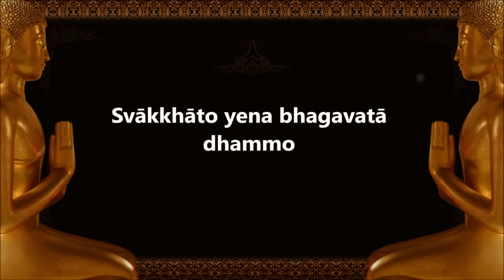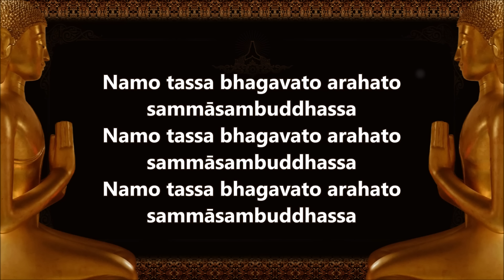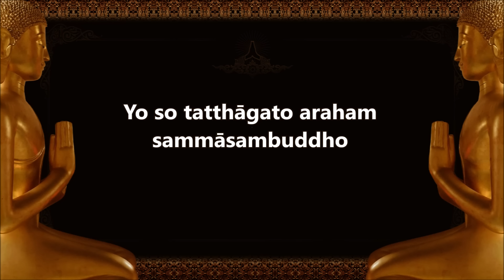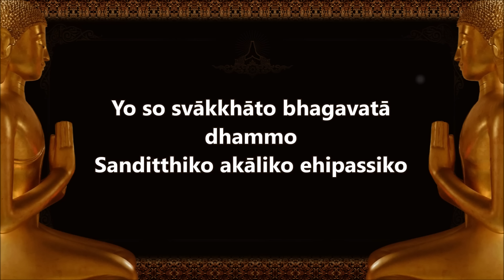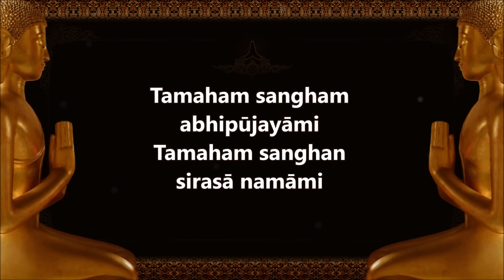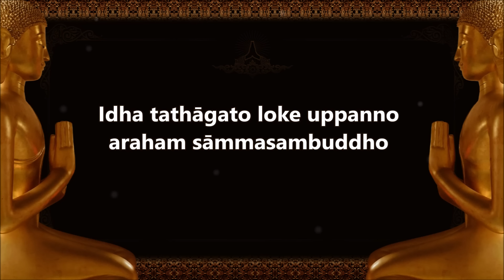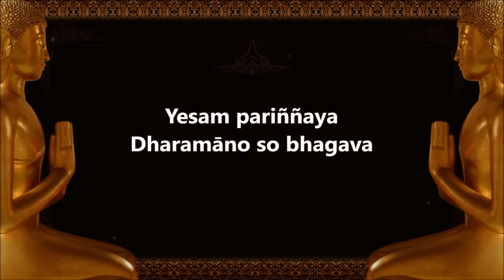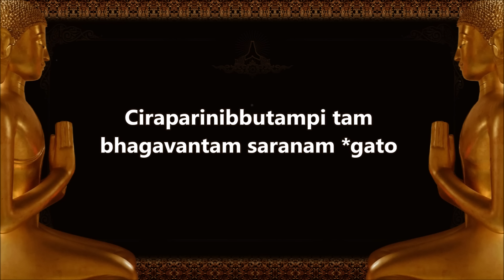Morning Chanting 早课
RATANATTAYA VANDANA
Salutation to the Triple Gem
He is the Exalted One, far from defilements, Perfectly Enlightened by Himself; the Teaching, well-expounded by the Exalted One; the Order of the Exalted One, which is of good conduct; to that Exalted One, that Teaching, that Order; honouring them as is proper, we render supreme homage. It is well for us, Venerable Sir, Exalted One so pure, having reached the Final Passing-away; (you still) have compassion on the later generations; these humble offerings deign to accept, for lasting benefit and happiness.

The Exalted One, far from defilements, Perfectly Enlightened by Himself, I bow low before the BUDDHA, the Exalted One.**
The Teaching, well- expounded by the Exalted One, I bow low before the DHAMMA.**
The SANGHA of disciples who have practised well, I bow low before the SANGHA.**

The Preliminary Passage for Revering
Leader: Let us now begin our preliminary homage to our Lord, the Buddha, the Exalted One.

Homage to Him, the Exalted One, the Holy One, the Perfectly Enlightened One. 3x

Praise to the Buddha
Leader:
Let us now chant the sublime praise of the Buddha.

He who is attained to Truth, far from defilements, Perfectly Enlightened by Himself, fully possessed of wisdom and (excellent) conduct, One who has proceeded by the good way, Knower of worlds, Unexcelled Trainer of tamable men, Teacher of devas and men, the Awakened One, the One skilled in teaching DHAMMA. Who in this world with its devas, maras and brahmas, this generation with its samanas and brahmins together with its rulers and mankind, made known,
having realized it through higher knowledge. Who pointed out DHAMMA good in the beginning, good in the middle, good at the end explained the brahmacariya with essential and literal meaning, complete and perfect, of surpassing purity. That Exalted One I worship most highly, to that Exalted One my head I bow down.
(Make the five-point prostration once.)

Praise to the DHAMMA
Leader:
Let us now chant the sublime praise of the DHAMMA.

That which is well-expounded DHAMMA of the Exalted One, to be seen here-and-now, not delayed in time, (inviting one to) come-and-see, leading inwards, to be seen each wise man for himself. That DHAMMA I worship most highly, to that DHAMMA my head I bow down.**

Praise to the Sangha
Leader:
Let us now chant the sublime praise of the SANGHA.

That which is the SANGHA of the Exalted One's disciples who have practised well, the SANGHA of the Exalted One's disciples who have practised straightly, the SANGHA of the Exalted One's disciples who have practised rightly, the SANGHA of the Exalted One's disciples who have practised properly; that is to say the four pairs of men, the eight individual persons, that is the SANGHA of the Exalted One's disciples, worthy of gifts, worthy of hospitality. worthy of offerings, who should be respected, incomparable field of puñña for the world. That SANGHA I worship most highly, to that SANGHA my head I bow down.**

Salutation to the Triple Gem and Passages for Dispassionateness
(Now all sit in a respectful sidewise posture.)

Leader:
Let us now chant the salutation to the Triple Gem together with the Pali passages conducive to dispassionateness.

The BUDDHA purified compassion ocean-like, possessed of wisdom's eye completely purified, destroyer of the stains, the evils of the world: Devotedly indeed that BUDDHA I revere.

The DHAMMA of the Lord likened to a lamp is thus diversified: the Path, its fruits as well, The Deathless - lighting up that beyond the world: Devotedly indeed that DHAMMA I revere.

The SANGHA called a field better than the best, who having seen are calmed, enlightened after Him, possessiveness destroyed, the Noble Ones, the wise: Devotedly indeed that SANGHA I revere.

Truly this pūjā supreme which should be made unto the Triple Gem, worthy of reverence and thus obstructions all by this my puñña here, may they cease to be by the power of success!

Passages conducive to Dispassionateness

Perfectly Enlightened by himself and DHAMMA is pointed out by Him, leading out (of samsara), calming, tending towards Final Nibbana, going to self-enlightenment. We, having heard this DHAMMA, know thus: birth is dukkha, decay is dukkha, death is dukkha, sorrow, lamentation, pain, grief and despair are dukkha, association with the disliked is dukkha, separation from the liked is dukkha, not getting what one wants is dukkha, in brief, the five grasped-at groups are dukkha which are as follows: the grasped-at group of the body, the grasped-at group of feelings, the grasped-at group of memory, the grasped-at group of consciousness, for full knowledge of which while the Exalted One was still alive, according to our ability and a much as we can afford to, in the Doctrine of the Exalted One. May this practice of ours be conducive to the extinction of dukkha.

*Woman chant: *Gata